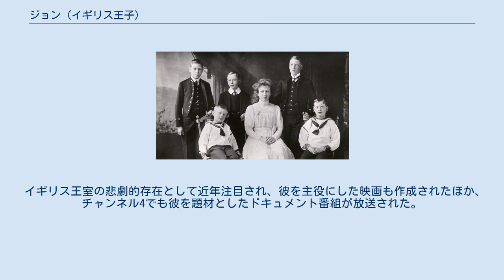ジョン (イギリス王子)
ジョン（英語: Prince John、洗礼名：ジョン・チャールズ・フランシス; John Charles Francis、1905年7月12日 - 1919年1月18日）は、イギリスの王族。
 ジョージ5世とメアリー妃の五男で、エドワード8世、ジョージ6世らの末弟にあたる。
 1912年に撮影された、ジョージ5世の子供たち。
前列左からジョン王子、姉のメアリー王女、兄のジョージ王子。
後列左から兄のアルバート王子、ヘンリー王子、プリンス・オブ・ウェールズのエドワード王子 1905年7月12日、ノーフォークのサンドリンガム・ハウス内のヨーク・コテージにて生まれる。
 同年8月3日に洗礼を受け、ポルトガル王カルロス1世、ギリシャ王太子夫妻（のちのコンスタンティノス1世とソフィア妃）、アリス・オブ・オールバニ、ノルウェー王ホーコン7世、初代ファイフ公爵アレクサンダー・ダフらが代父母となった。
 生来自閉症があったことに加え、4歳の時に初めててんかんの発作を起こし、以来世間から隠された存在であったため、1911年の父王の戴冠式にも出席しなかった。
病状が悪化した晩年は、サンドリンガム・ハウス宮殿敷地内のウッド農場にて乳母とともに暮らしていたという。
 兄弟との仲は悪くなく、特に兄ジョージとはよく遊んだとされるが、元々子供たちにあまり愛情を注がなかった母親との仲は終生よいといえるものではなかった。
そのためか、乳母にはよく懐いていたという。
 1919年1月18日午前5時30分、同地にて13歳で夭折した。
サンドリンガムの聖マグダラのマリア教会に埋葬された。
 イギリス王室の悲劇的存在として近年注目され、彼を主役にした映画も作成されたほか、チャンネル4でも彼を題材としたドキュメント番組が放送された。